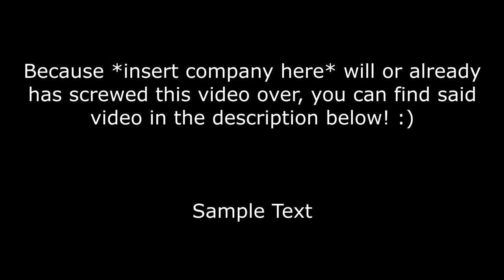Dylan King Plussed Scenes (SpongeBob) (LINK IN DESC.)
This will probably be the last of these SB storyboard artist videos I make due to personal reasons, but here's a short one on a relatively obscure, but still very talented artist: Dylan King!

EDIT: Nevermind this isn't the last one of these that I made lol